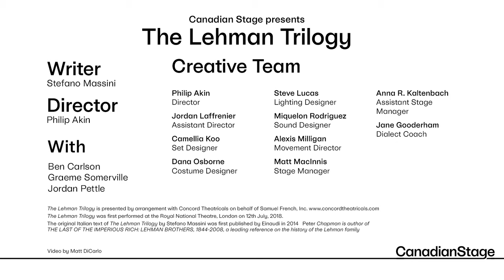The Lehman Trilogy Trailer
On at the Bluma Appel Theatre from November 14-26